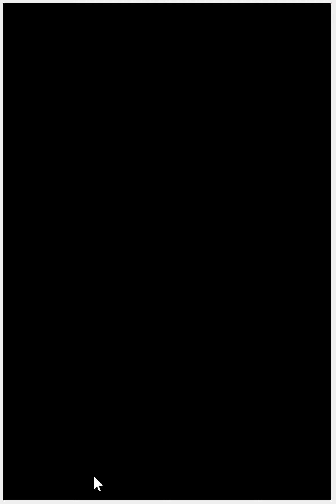Let's Play Pokémon Soul Silver Episode #28: Lugia!